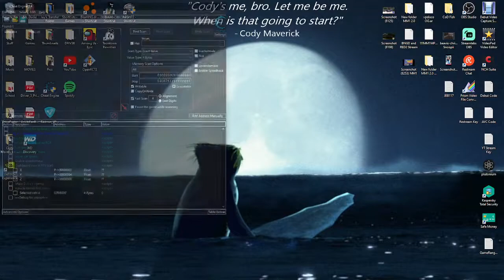DRIV3R (PC) Gameplay | Atomic Afternoon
Hey my Fellow Blue Jays! It's Time to do an Atomic Afternoon in the Cities of Miami, Nice, and Istanbul!

I hope that you guys give this DRIV3R Video a LIKE and a Supportive COMMENT or Two!!! :D
Thanks!